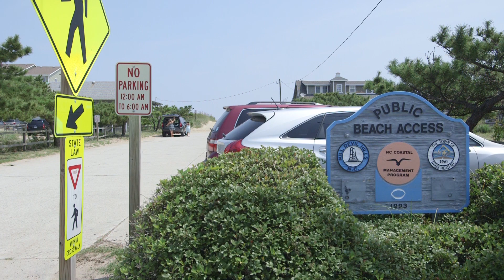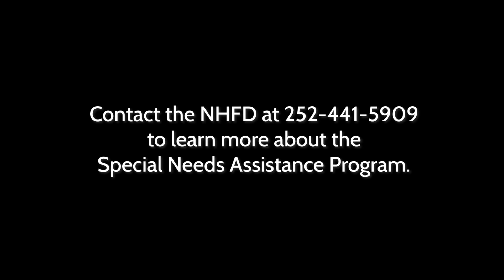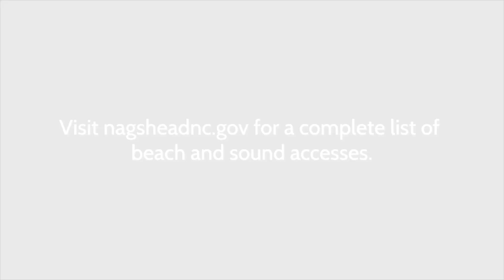Accessibility in Nags Head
Nags Head is proud to be a  town in which people of all ages and abilities can access everything our community has to offer. Learn more about our Fire and Rescue Department's special needs assistance program and other ways in which we work to make our town accessible to all.